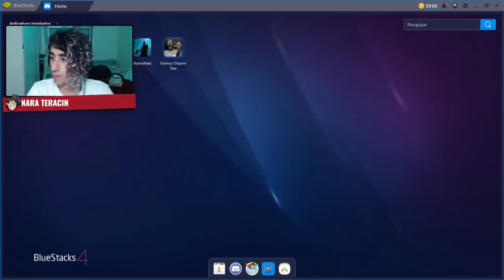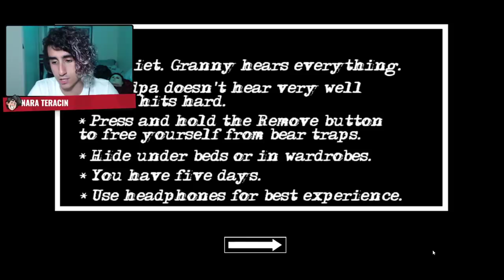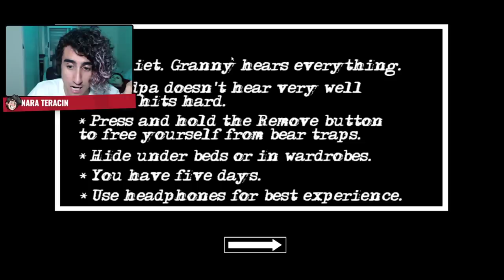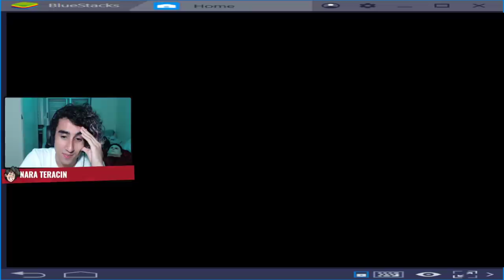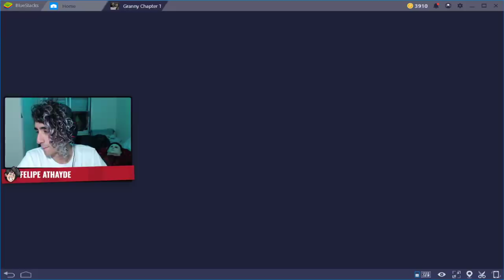A VÉIA E O VÉIO INTEIRO ­ | ­ granny 2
👑 Jogo "Granny: Chapter 2"